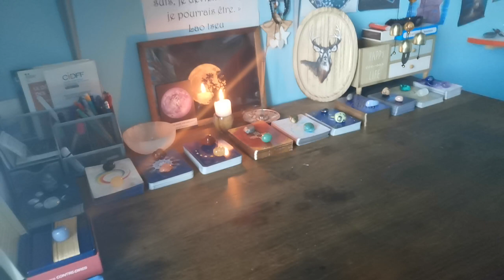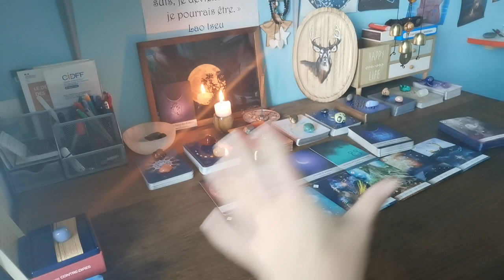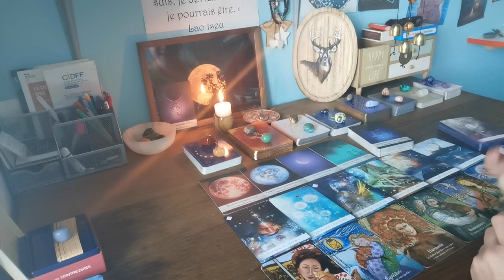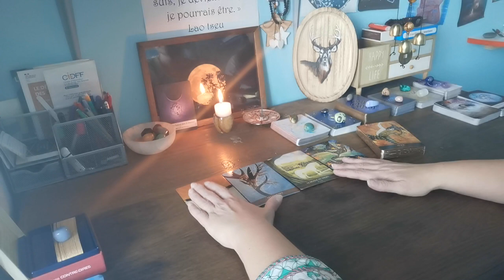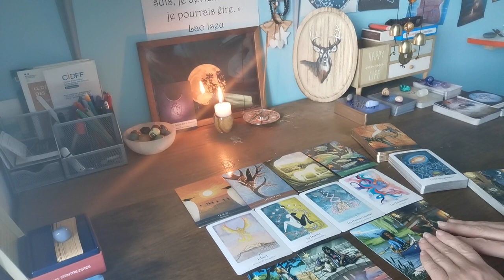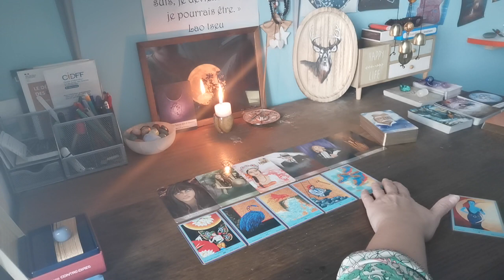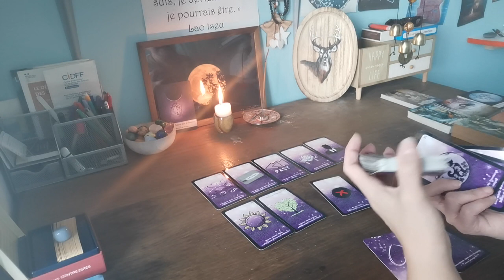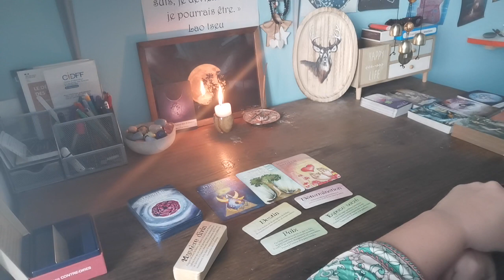Respect de son chemin d'âme, il/elle lâche prise et fait confiance en l'Univers 🕊🍀🌈🗝🦢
Guidance générale, sentimentale et intemporelle sur les énergies de la Nouvelle lune en Verseau.
La présence d'Isabelle et de mon Autre a apporté une vibration de ouf à cette guidance, merci à eux.

Si vous êtes intéressés par une de mes prestations. N'hésitez pas !!

Une guidance personnalisée, une hypnose régressive ou une initiation à la méditation par exemple, ou, ou bien autre chose. Mon dépliant est publié dans l’onglet Communauté. Sinon, vous pouvez me le demander par message.

Vous pouvez d'ores et déjà prendre rdv directement sur la page Facebook (plus bas).

Également, j’ai construit ces audios (d’autres sont à venir) pour que vous puissiez ne pas être dépendants des dates que je propose pour les ateliers :
Cliquez sur ces liens de paiement et je vous envoie un lien de téléchargement dans les 48h. Vous pourrez ainsi prendre le temps de travailler et/ou de faire autant de régressions que vous voudrez.

Mes catalogues sont aussi à votre disposition sur simple demande par mail, je livre et envoie des colis (pas pour tous les produits) après discussion avec vous. N'hésitez pas !

Nathalie Brédy-PsyZenArdennes
Mousse d'Ange